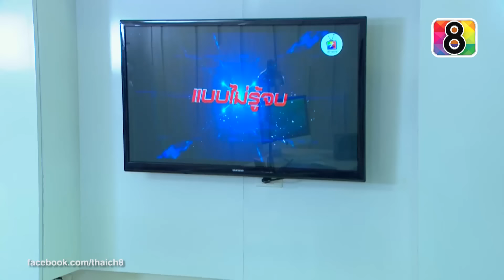มงกุฎริษยา | ตอนที่1 4/6 | 20 พ.ย.58 | ช่อง 8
เปิดกล่องละครใหม่จากช่อง8 ทุกวันพฤหัส-ศุกร์
ออกอากาศเวลา 08.00 / 13.25 และ 19.45